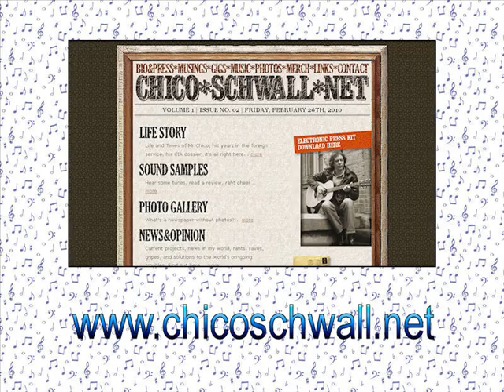Joe Hill's Will - Chico Schwall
Chico Schwall performed in The Back Room of the Barton County Arts Center in Great Bend, Kansas on Friday evening, February 26, 2010.